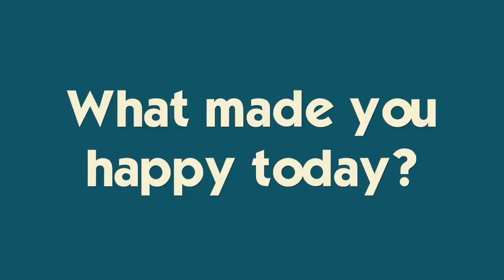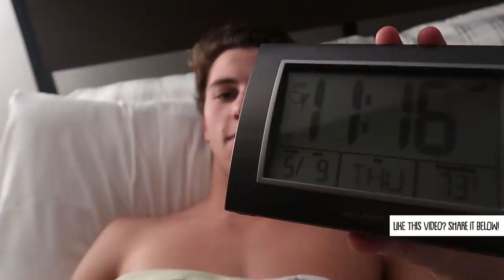It's Katie's Injury at the County Track Meet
Katie competes at the County Track meet and it doesn't go as planned :-( She has a nagging injury that is finally taking it's toll...Join Our Fammelly Adventure!